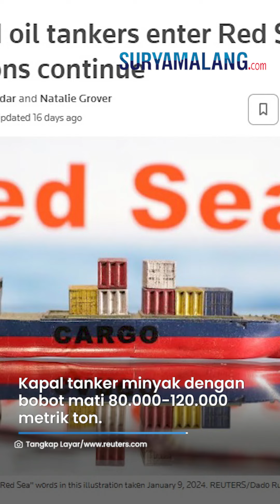Penampakan Kapal Tanker Berbendera RI 'Terjang' Laut Merah di Tengah Ketegangan Houthi Meningkat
VP: NK

SURYAMALANG.COM - Dua kapal tanker, yang salah satunya berbendera RI dilaporkan melintasi Laut Merah tepatnya di Selat Bab al-Mandab.

Kapal tersebut melintas di tengah ketegangan meningkat antara pasukan AS-Inggris dengan Houthi Yaman di perairan tersebut pada (17/1/2024).

Melansir Reuters Jumat (2/2), kedua kapal tanker itu diidentifikasi sebagai kapal tanker Gamsunoro yang berbendera Indonesia dan Kapal tanker Free Spirit yang berbendera Kepulauan Marshall

Berdasarkan data pelacakan LSEG dan Kpler, kedua kapal tanker tersebut jenir Aframax.

Kapal tanker minyak dengan bobot mati 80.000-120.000 metrik ton.

Kapal-kapal itu disebut membawa muatan bahan bakar berat yang sebelumnya singgah di Fujairah Uni Emirat Arab, salah satu pusat bahan bakar minyak terbesar di dunia.

Kapal itu telah melewati perairan Selat Bab al-Mandab pada pertengahan Januari lalu setelah sebelumnya mengalihkan pelayaran dari Laut Merah.

Hal itu terjadi setelah AS-Inggris melancarkan serangan terhadap target-target Houthi di Yaman.

Belum diketahui pasti apa yang mendorong kedua kapal tanker itu kembali ke Laut Merah.

Namun beberapa analis industri mengatakan bahwa kapal-kapal yang bersedia untuk terus melintasi rute Laut Merah mungkin bisa mendapatkan keuntungan dari situasi terkini.

"Bisa jadi beberapa pemilik kapal tanker bersedia melewati Laut Merah jika (biaya) pengangkutannya tepat," kata Alberto Ayuso Martin, kepala penelitian di Medco Shipbrokers yang berbasis di Spanyol.

Pemilik kargo dan tujuan mereka tidak jelas, tetapi kedua kapal tersebut telah memberi isyarat ke pelabuhan-pelabuhan Laut Merah Arab Saudi dalam seminggu terakhir.

(Tribun-Video.com)